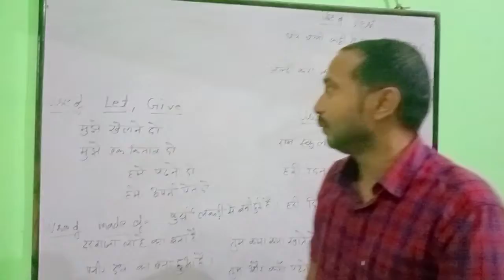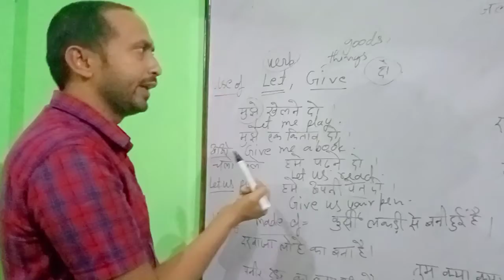Use of Let / Give